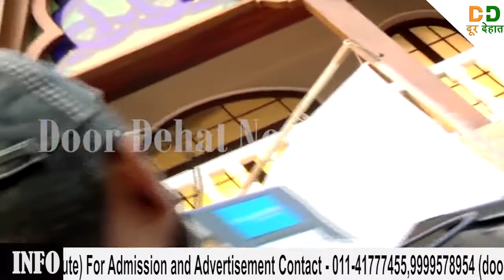MERI GUDIYA TV SHOW ON LOCATION